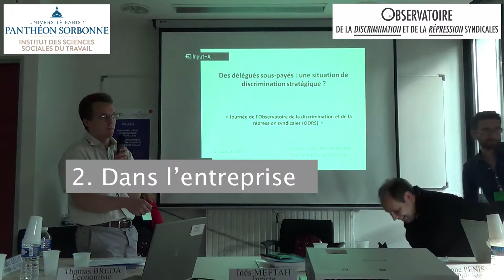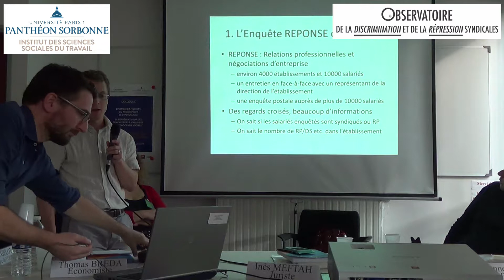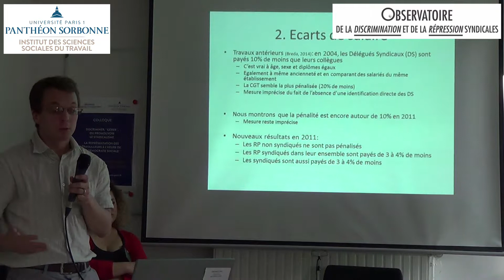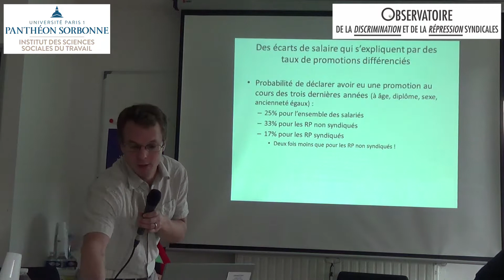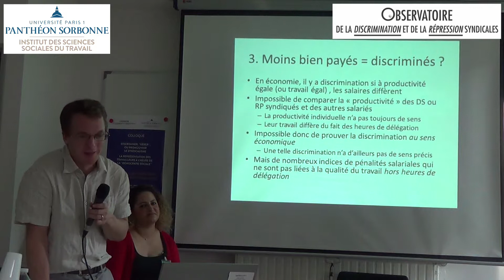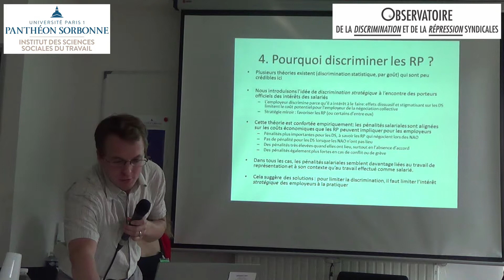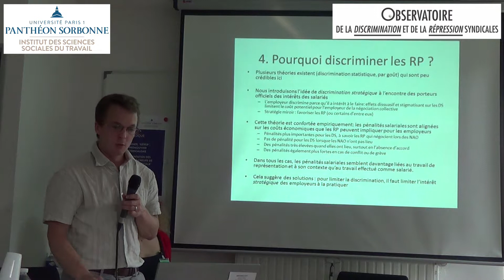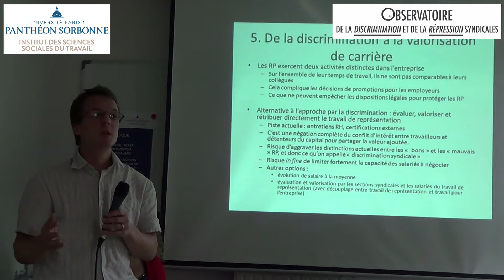Journée contre la discrimination syndicale (5/12) - Thomas Breda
Les différentes formes d’empêchement de l’action syndicale
2. Dans l’entreprise

Thomas Breda, Economiste, Paris School of Economics : « Les
discriminations salariales des délégués syndicaux, apport des
nouvelles recherches »